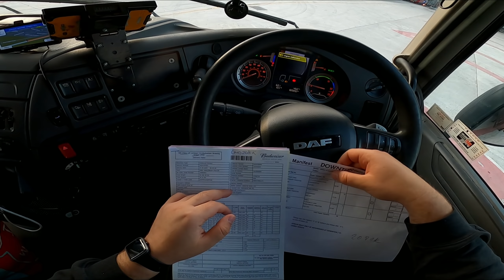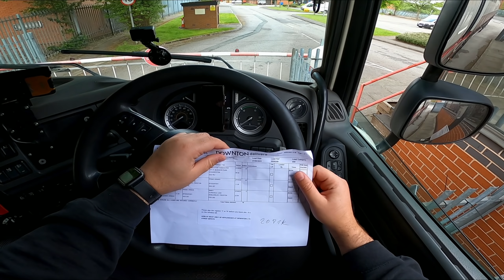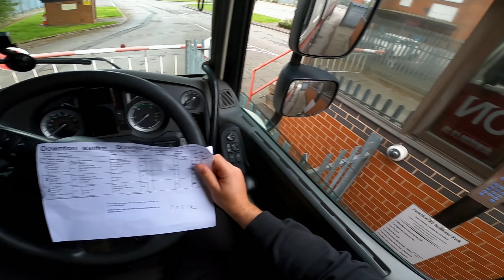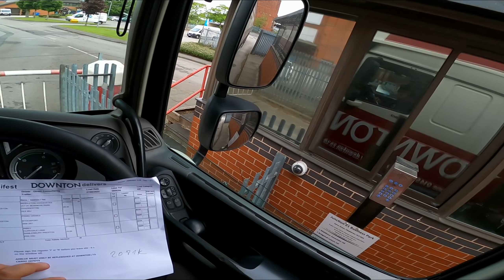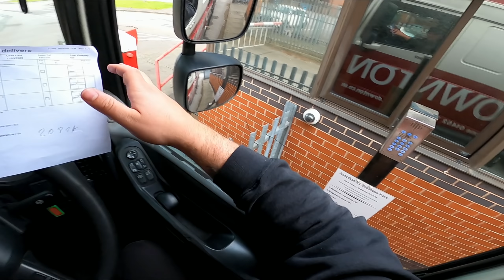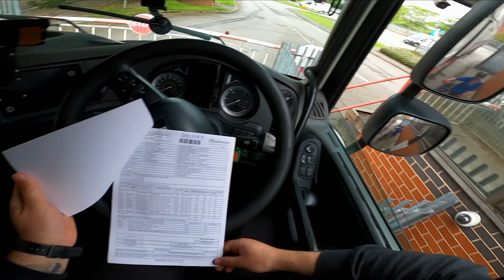BLOCAT in POARTA - adrian cox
CUM  LIVREZ O  REMORCA cu  bere   - adrian cox

🙌👉 MULTUMESC FRUMOS.

✅URMARESTE MA ✅ ✅ PE TOATE RETELELE DE SOCIALIZARE ✅